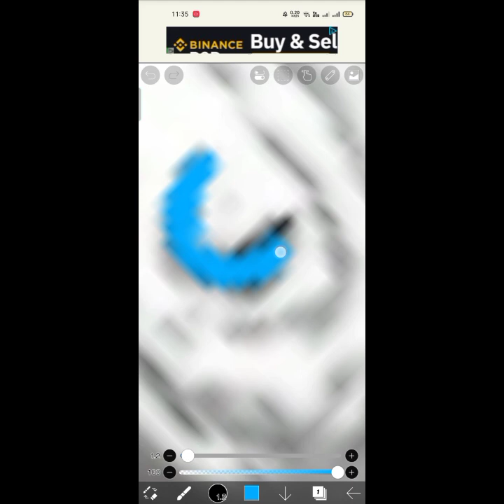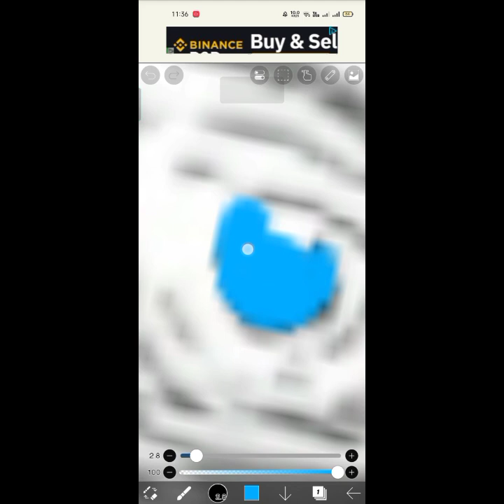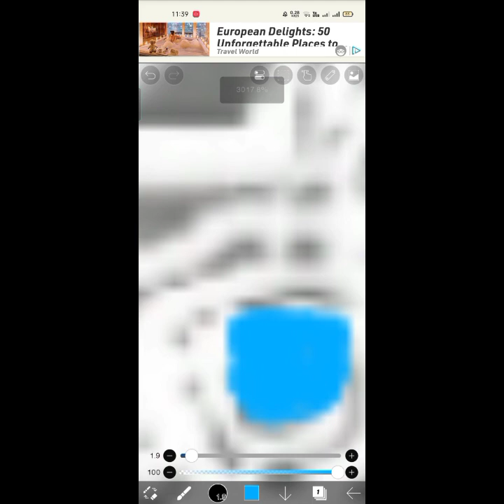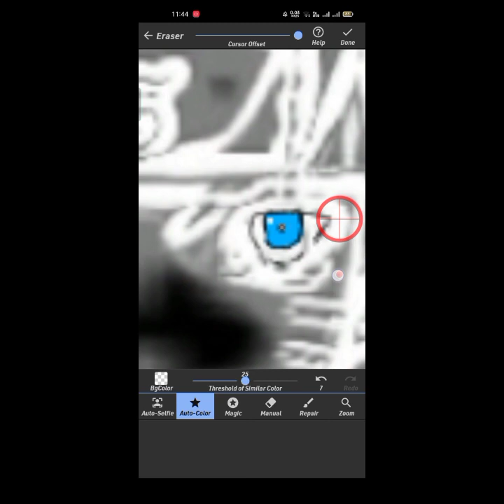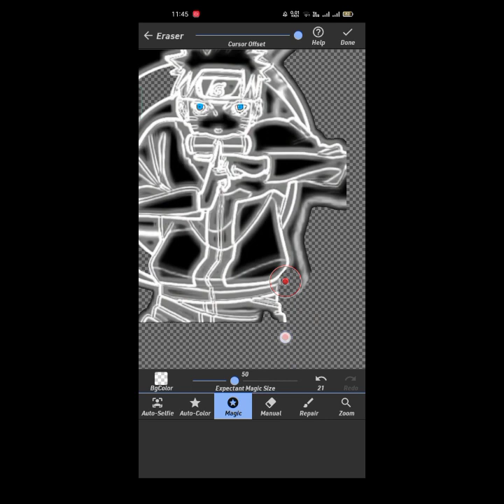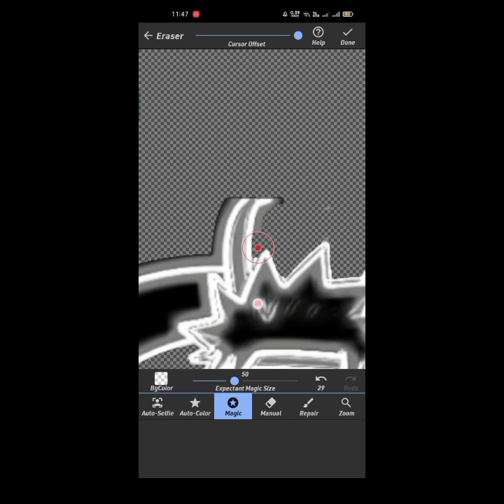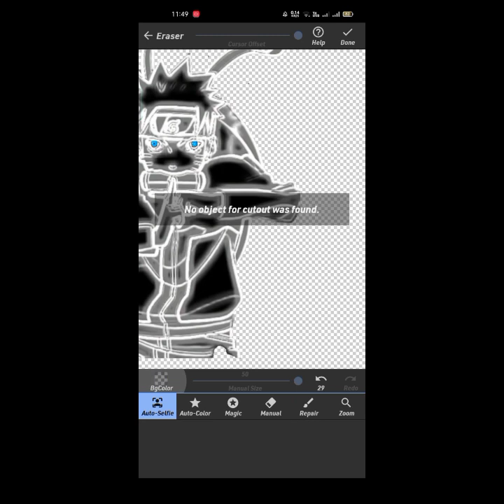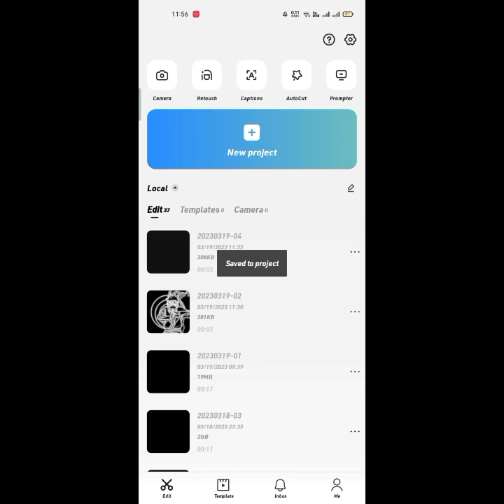capcut background eraser ibisPaint x edit